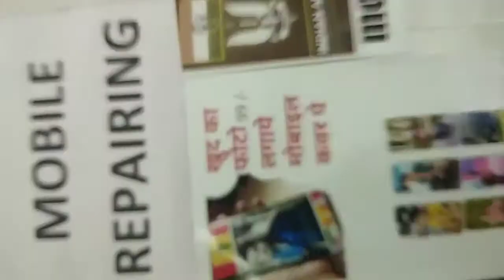photo cover/ skin making/ T-Shirt printing business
Ebhilai.in

Custom Mobile Skin Making Software and Machine, Custom Mobile Skin …

 Shop no,17 Akash Ganga,Himalaya Complex G E Raod, Supela, Bhilai